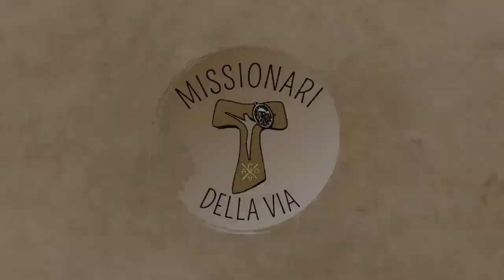Commento al Vangelo di domenica 24 settembre 2023 (Mt 20,1-16), di fra Umile mdv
Dall'invidia alla bontà. Piccoli passi nel mistero di Dio.
Commento al Vangelo della XXV domenica del tempo ordinario A (Mt 20,1-16)